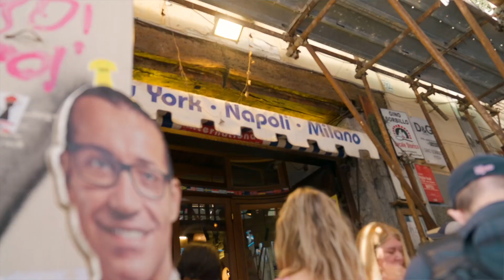🇮🇹 PILGRIMAGE ii - EP1 - THE ONE WITH THE MARGHERITA EXTRA-EXTRA 🇮🇹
Day 1 of our 10 day tour of Napoli in the world’s smallest pizzeria and we got to spend it with a Napoli legend, Toto Sorbillo from Sorbillo pizzeria. Probably Napoli’s favourite pizzeria, Toto helped us create the most luxurious margherita possible. I traducing the Margherita Extra Extra. On our menu now! 💥